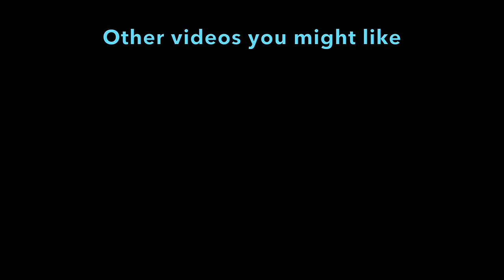FoamCore Advanced Basics Tutorial Guide FoamBoard model making: modeling tips & tricks for Designers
I cover some advanced basics of how to bend cut and assemble FoamCore/ FoamBoard the right way, how not to cut the stuff and how to take things to the next level and improve your quality and craftsmanship. I make some basic 2" cylinders and soft box shapes  with out exposed foam. Good for everything from architects to engineering, exhibit designers to interior designers and of course Industrial design.

Foam Core/Foamboard

X-ACTO X-LIFE #11 EXTRA SHARP Blades 100 box
X-Acto #11 extra durable 100 Pack Blades
Xacto Black Gripster
SHINWA Machinist square 150mm
Luer lock bottles